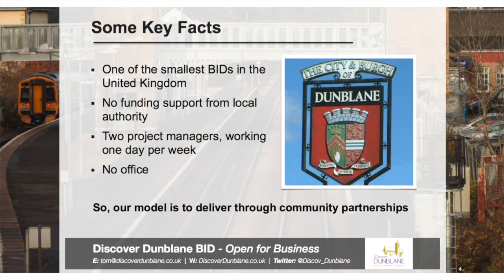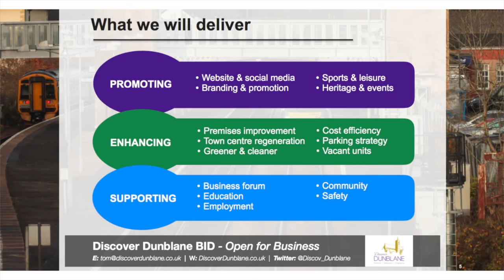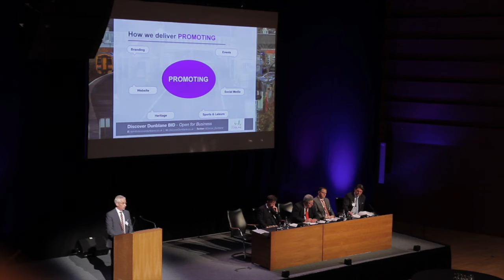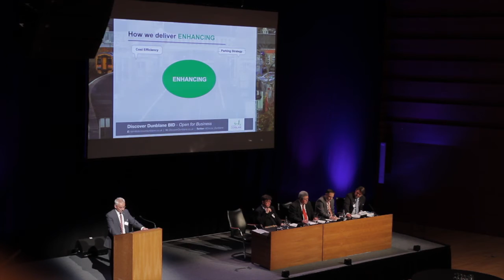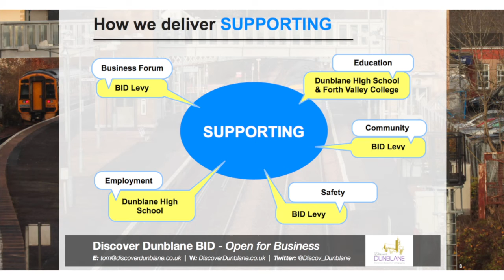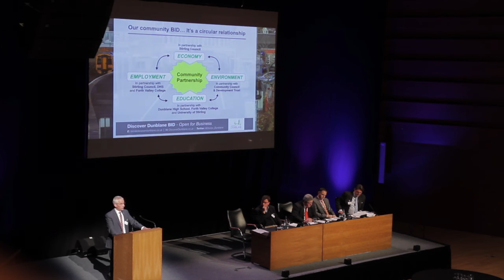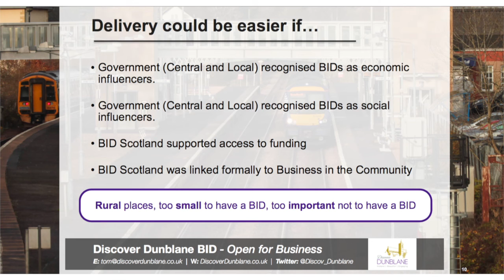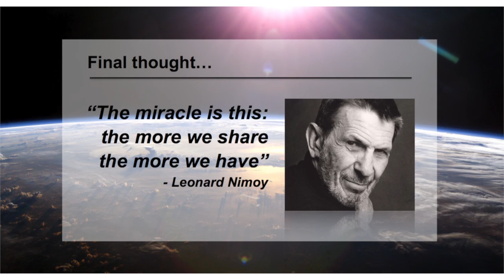Tom Casey, Chair of Discover Dunblane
The BIDs Scotland Gathering, 30th March 2016